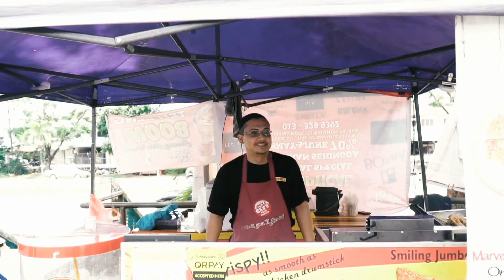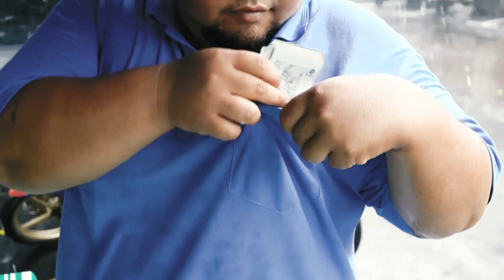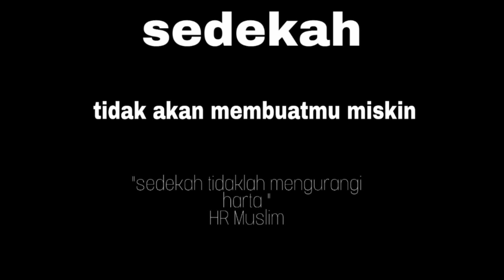Drama pendek - SEDEKAH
Jangan sesekali bimbang akan berkurangnya rezeki kerana memberi sedekah kepada orang lain. Sesungguhnya dengan bersedekah akan meluaskan dan membukakan pintu rezeki kepada kita.

Sabda Baginda;

“Tidak akan berkurang rezeki orang yang bersedekah, kecuali bertambah, bertambah dan bertambah.”

Salah satu hadis mengenai sedekah.

Cerita ini tidak ada kena mengena dengan sesiapa pun. Hanya rekaan semata- mata.

Sebuah karya terbaru dari aku. Semoga dengan kelahiran cerita terbaru aku, ia dapat memberi memafaat kepada kita semua.
Kalau ada apa-apa kekurangan dan ingin memberi pendapat, boleh lah tulis diruangan komen dibawah.

❤❤❤ Semoga Allah panjangkan umur dan murahkan rezeki kita semua.  Aamiin.